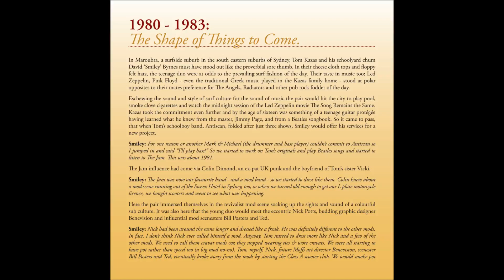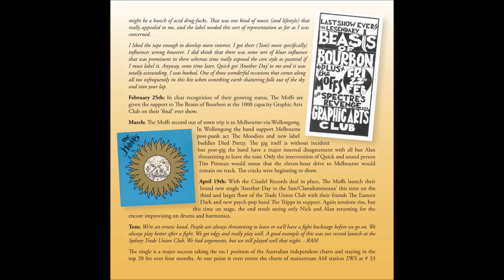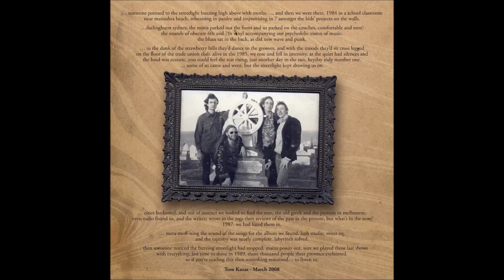Moffs - Confusion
"The Moffs EP", 1984
"The Collection", 2008